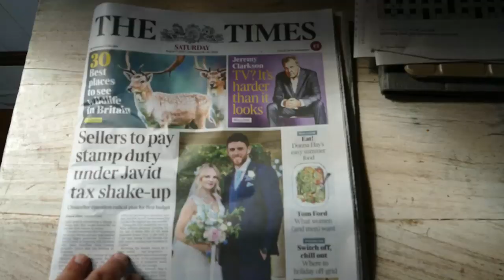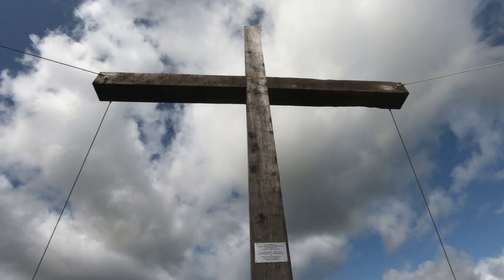Crosswords and Promises - Episode 66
We turn our narrowboat  onto the Peak Forest Canal at Marple and have to go back to the cottage for a while. A short video to give an update.